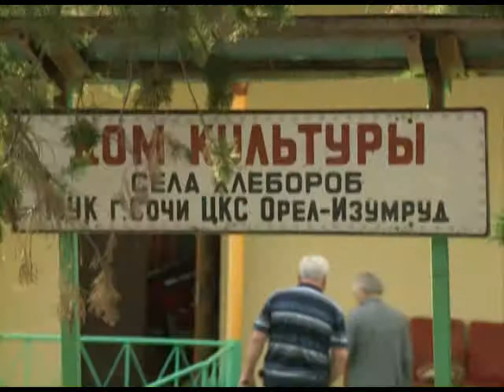В селе Калиновое озеро заработал центральный водовод. Новости 24 Сочи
Этого события сельчане ждали много лет. По словам местных жителей проблема решилась благодаря усилиям депутатов четвёртого округа. Сейчас народные избранники заняты подготовкой села к газификации и дальнейшему благоустройству.
Сочи. Новости.
Телеканал Эфкате.